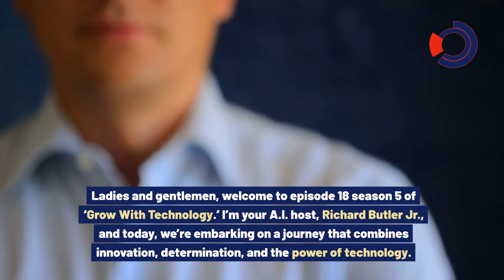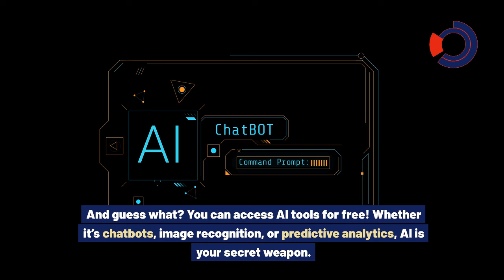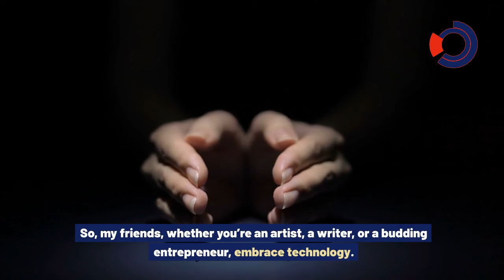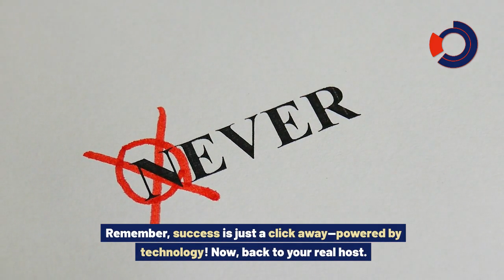Launch Your Free AI Powered Online Business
Visit the next link to discover more about "launch your free ai-powered online business model" topic

This video is about launch your free ai-powered online business model subject   but we   try to cover the following subjects:
-how to 2024
-know how 2024
-right now

 Something I discovered when I was looking for info on launch your free ai-powered online business model was the absence of relevant info.
Launch your free ai-powered online business model nevertheless is an subject that I know something about. This video therefore should be relevant and of interest to you.
So you wish to find out more about launch your free ai-powered online business model, I did too and here is the the video I made.
Launch your free ai-powered online business model intrigued me so I did some research study and uploaded this to YouTube .

Some YT vid might not be offered in your region for one following factors:
To provide you the best viewing experience, YouTube changes the quality of your video stream based on your viewing conditions. This is why you may observe that the quality of your video modifications as you enjoy videos.

You have actually got whatever you require to either Win ... Or Whine. You Decide- just do it Soon! Do yourself and your company a favor. Join today!